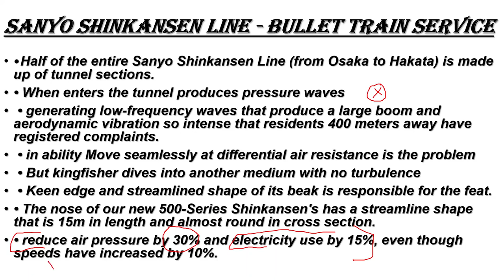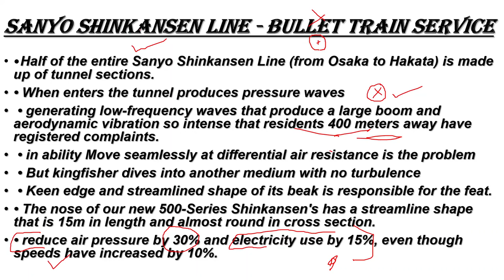Bullet Train | Sanyo Shinkansen Line | Japan | Kingfisher |Biomimicry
As we all we know our nature is biggest source of inspiration , Nature share ideas and we inspire from them and invent the thing which solve the human problems , In this video we are going to talk about the Sanyo Shinkansen Bullet train , so please watch this video , share with your friends and subscribe to Biosomes